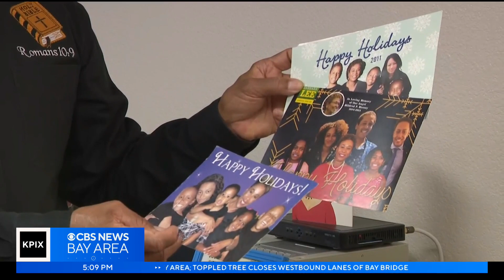Oakland leaders react to Rep. Barbara Lee's candidacy for Senate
Community leaders in Oakland expressed excitement after longtime Rep. Barbara Lee announced her candidacy to replace retiring Sen. Dianne Feinstein in the U.S. Senate. Katie Nielsen reports. (2/21/23)